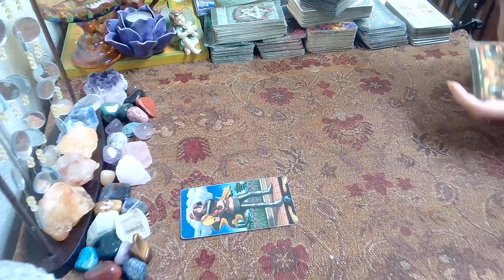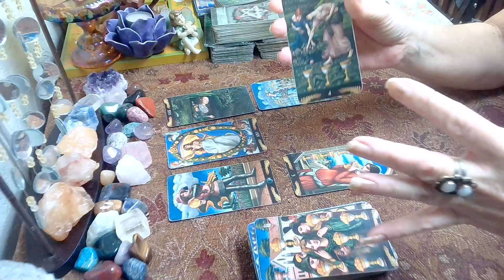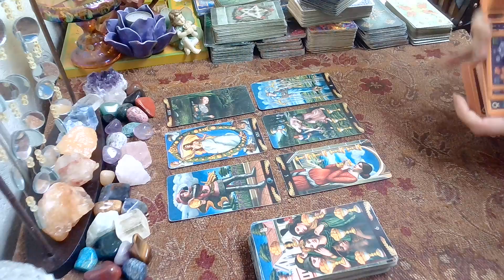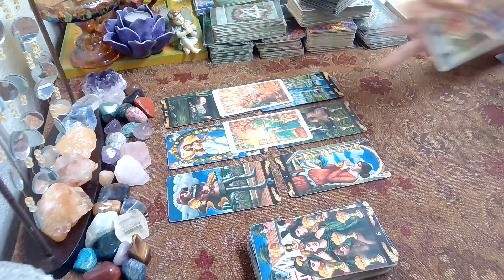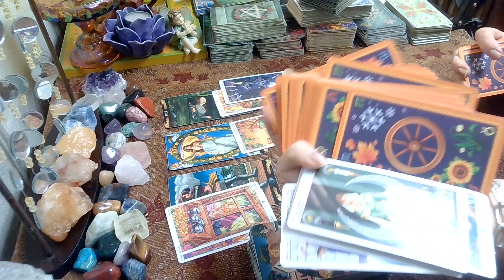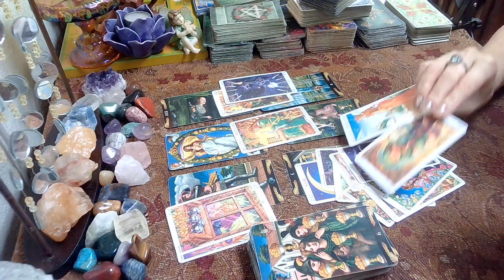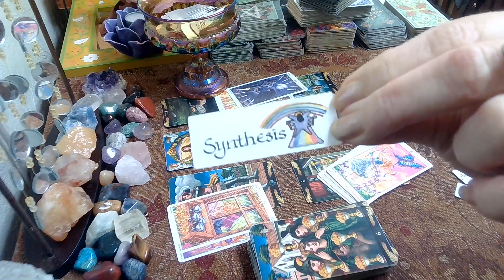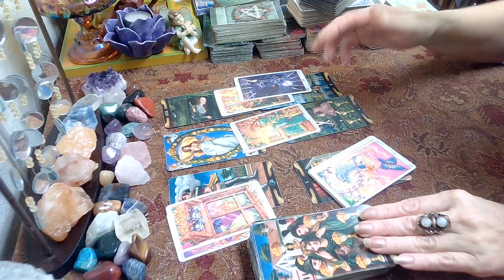Today; Abundance; Released From The Past; Daily Tarot February 28, 2023; All Signs!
Tuesday Daily Tarot Reading February 28, 2023 tarot, allsigns, goodwitch, february, goodwitchintuitivetarot, daily, dailyhoroscope, tuesday, #2023,